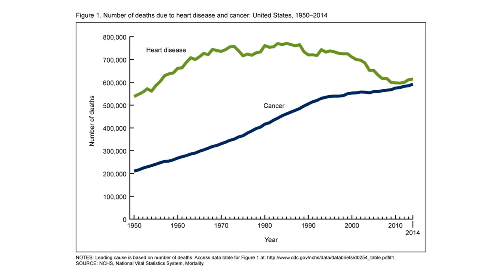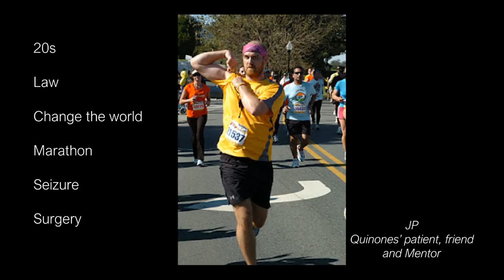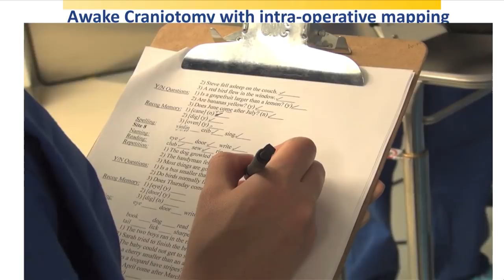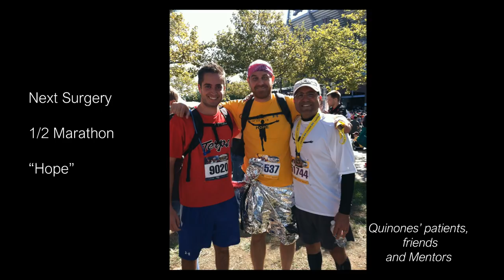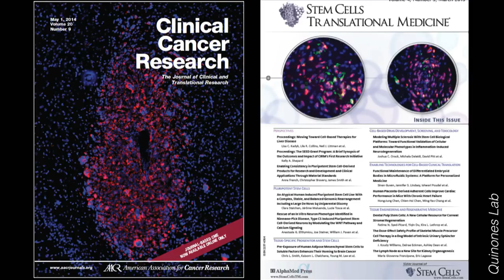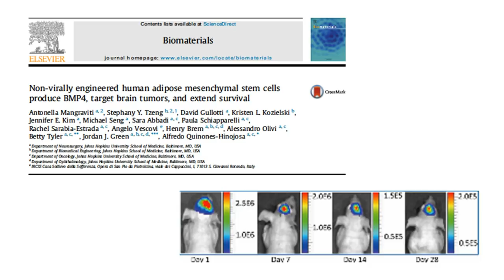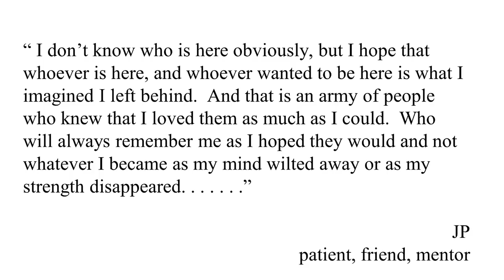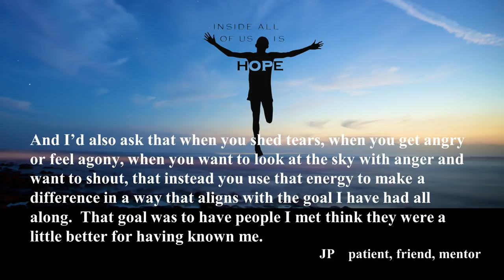Fighting Brain Cancer with Trojan Horses | Dr. Alfredo Quinones-Hinojosa | TEDxZumbroRiver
In this powerful, moving, and even humorous talk, world-renowned brain surgeon "Dr. Q" presents a new paradigm for curing cancer.

Dr. Alfredo Quiñones-Hinojosa, commonly known as Dr. Q, is the William J. and Charles H. Mayo Professor and Chair of Neurologic Surgery at the Mayo Clinic in Jacksonville, Florida. Dr. Quiñones is known internationally as a neurosurgeon and neuroscientist who leads NIH-funded research to cure brain cancer.  He has published numerous peer-reviewed papers and book chapters,edited neurosurgical texts and published his memoir, “Becoming Dr. Q. ”He has also been recognized with several prestigious awards, including being named as one of the 100 most influential Hispanics in 2008 and was also named by Forbes as one of the most creative Mexicans.